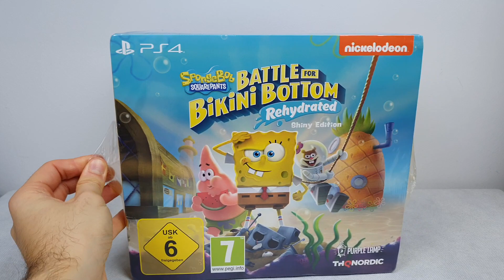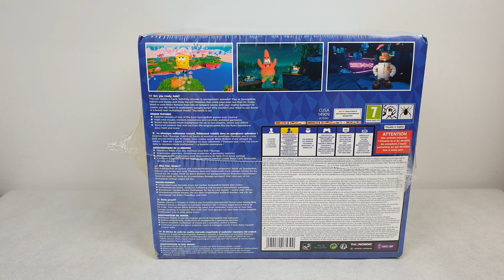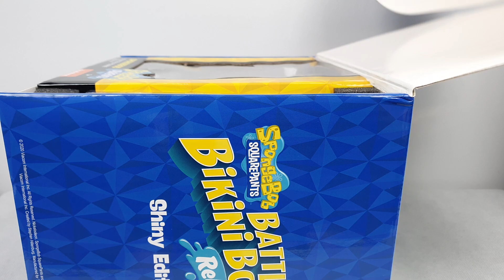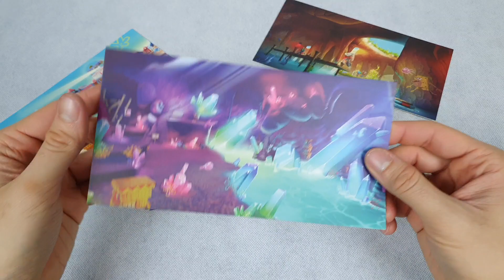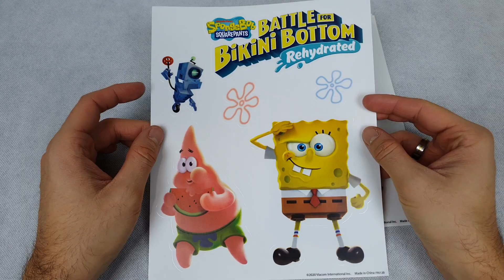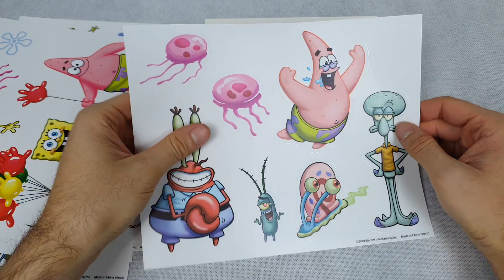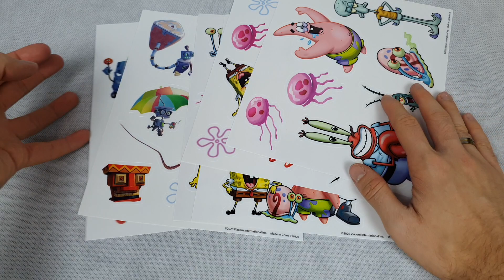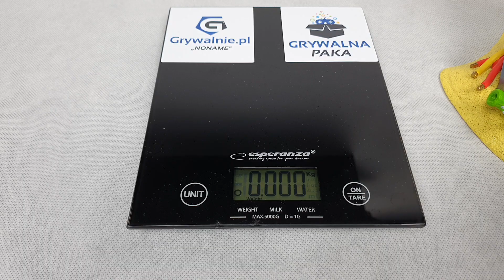SpongeBob SquarePants - SHINY EDITION - UNBOXING PL - Battle for Bikini Bottom – Rehydrated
Unboxing po polsku edycji kolekcjonerskiej (SHINY EDITION) SPONGEBOB SQUAREPANTS BATTLE FOR BIKINI BOTTOM.
✅Zapraszam do grupy na FB!
🔷Kupując w sklepie konsoleigry.pl nie ponosisz żadnych dodatkowych kosztów. Dzięki Twojemu wsparciu mogę rozwijać się dalej. Z góry serdecznie dziękuję 🙂